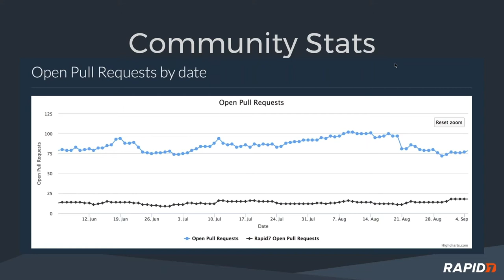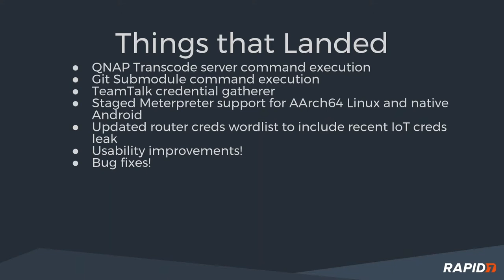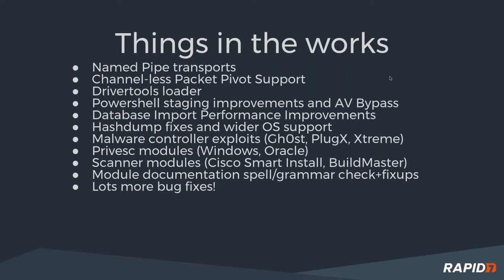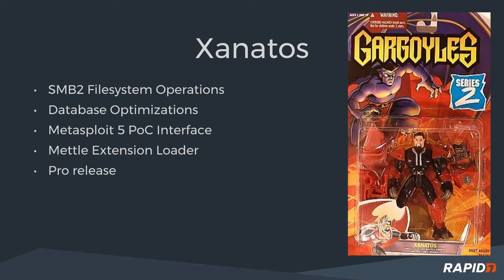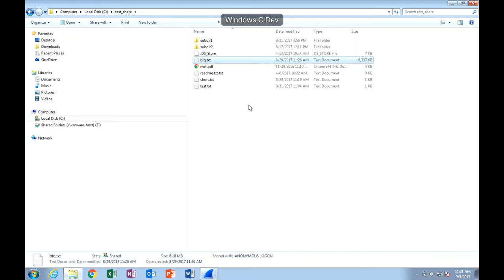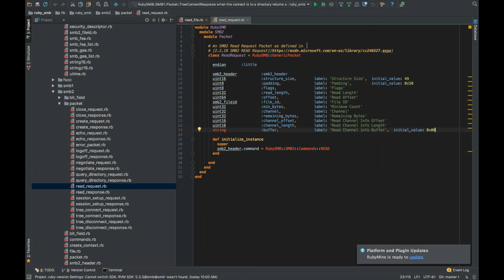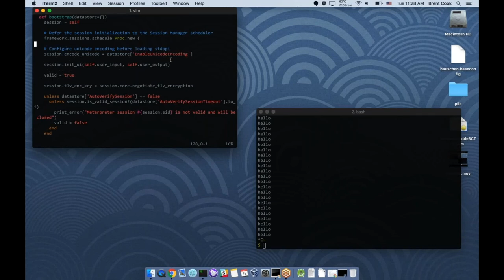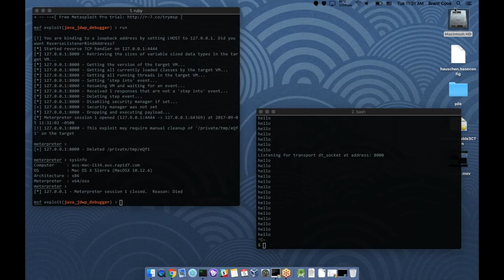Metasploit Demo Meeting 9-05-2017